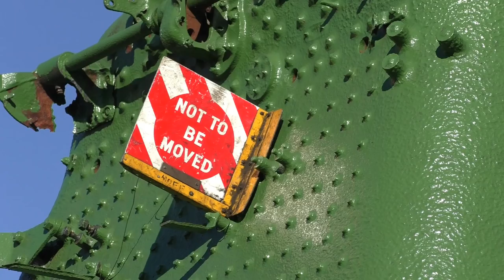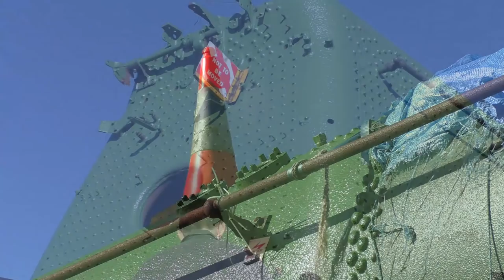35011 "General Steam Navigation" - Sellindge Railway Yard 23/02/2019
Members of Bulleid's 'Merchant Navy' Class are numerous in preservation, with 11 members eluding the cutters torch. However, all the preserved members of the class survive as Rebuilt examples which, while they remain mightily impressive locomotives, fail to fully convey the vision Bulleid set out to realise. Though plans are gaining momentum to change that...

The 35011 General Steam Navigation Locomotive Restoration Society are rolling ahead with their vision of back-dating their locomotive - 35011 "General Steam Navigation" - from its current Rebuilt status, to the Original Bulleid design. Presently based in a field in Sellindge, Ex-base of Southern Locomotives Ltd, Volunteers are currently working on the locomotive; largely to prevent any further deterioration prior to finding a permanent home for the loco, where further restoration work can proceed.

Filmed during a Volunteer 'Working Party', efforts were being focused to removing large amounts of rust and scale build-up, while attempting to un-seize the axle-boxes to achieve a 'rolling chassis' status.

All footage filmed on Saturday the 23rd of February 2019.